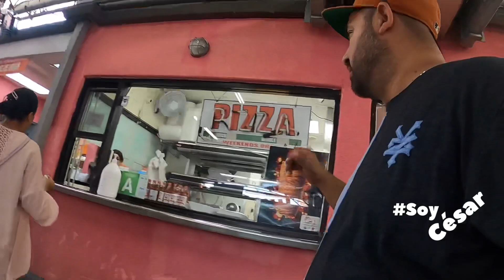Día de playa / San Pedro Fish Market / Long Beach